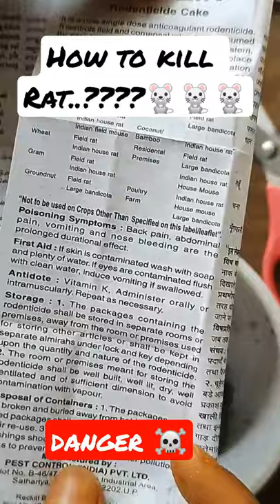How to kill Rat🐀??? Unboxing Of Mortien Powerguard for rodents☠️Best for killing mice🐁 चूहे को मारे😄